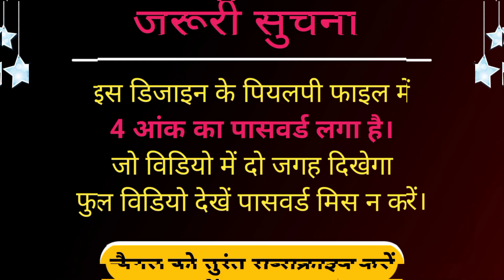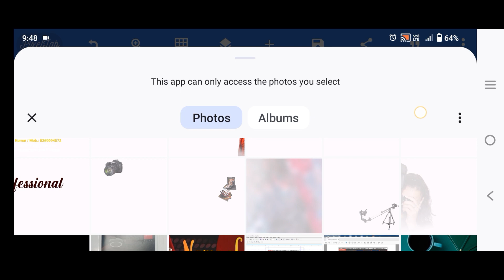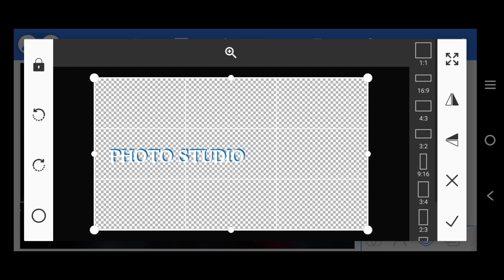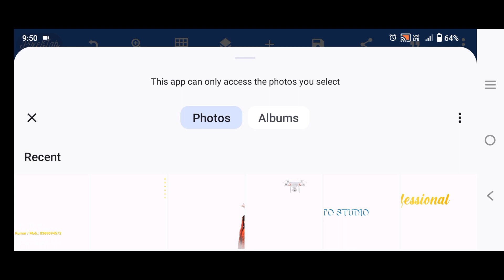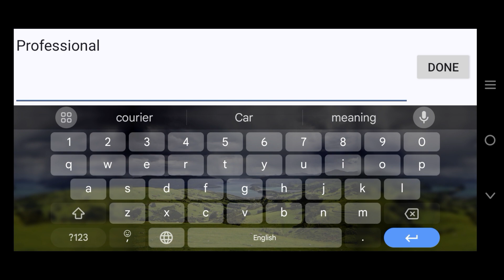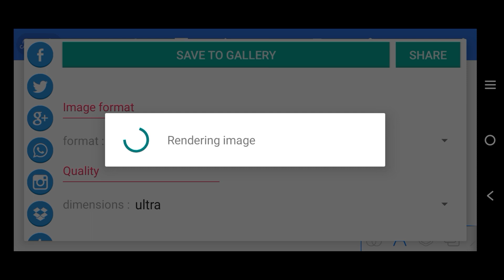Photo Studio banner design in pixellab 2024 II Shop Banner Design in mobile 2024